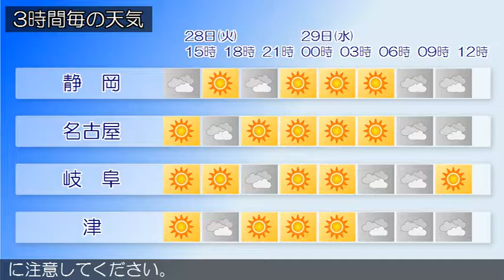2017/03/28 東海地方の天気予報 昼